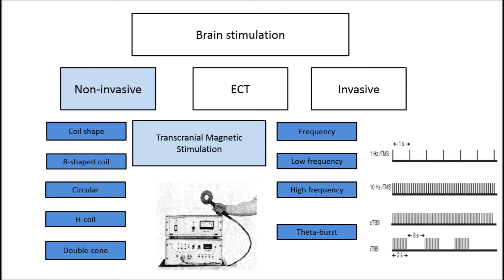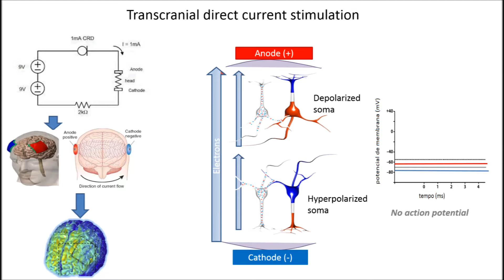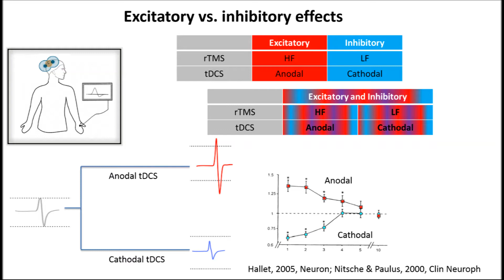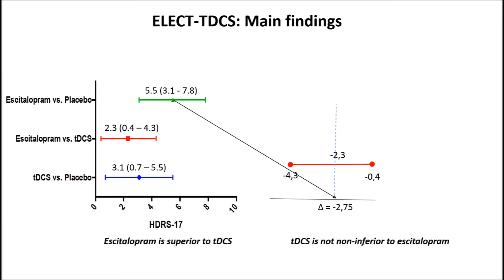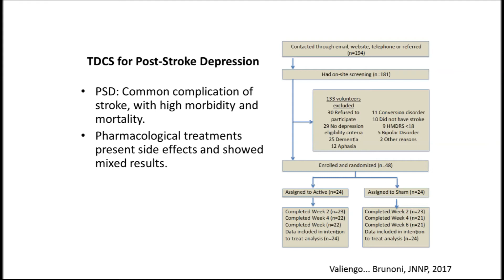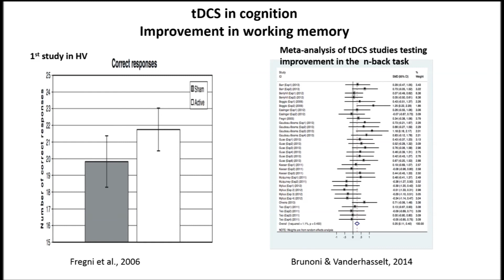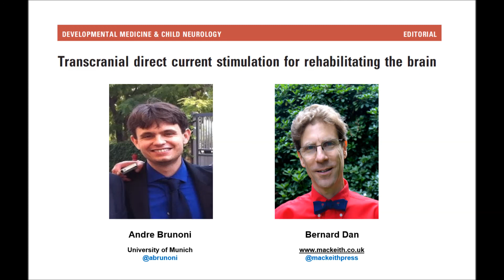Transcranial Direct Current Stimulation for Rehabilitating the Brain | Andre Brunoni | DMCN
DMCN Editor Podcast

In this podcast, Bernard Dan speaks to Andre Brunoni, an invited Professor at the University of Munich. They discuss Bernard's recent editorial in the November issue of Developmental Medicine & Child Neurology: 'Transcranial direct current stimulation for rehabilitating the brain’.